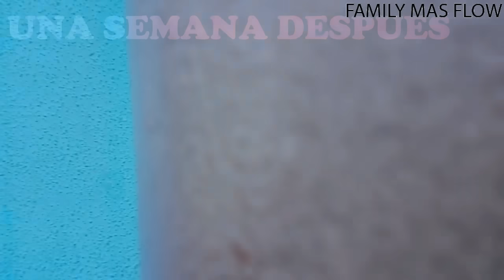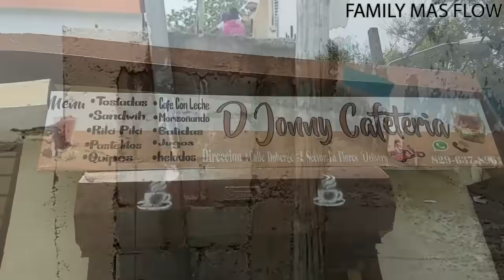MALO CAMINO siguiente parte )2(